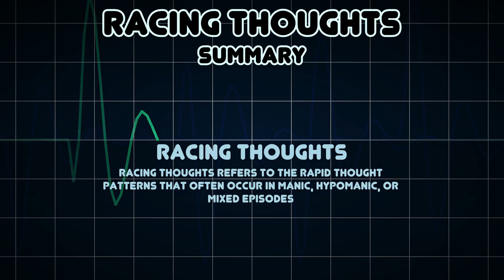Racing thoughts (Medical Symptom)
Possible causes of Racing thoughts (Medical Symptom)

Racing thoughts refers to the rapid thought patterns that often occur in manic, hypomanic, or mixed episodes